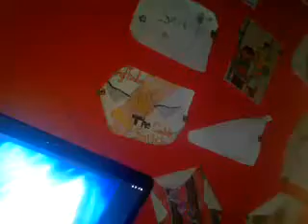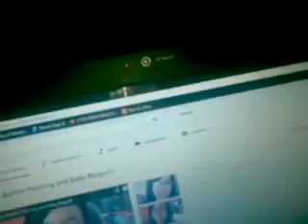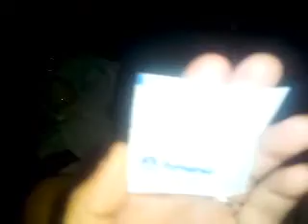Insomnia Vlog: Belly Cleaning and Farts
Gaseous me. This gon b a regular thing i liks it! sry mai fone turned off long b4 i realized it had.